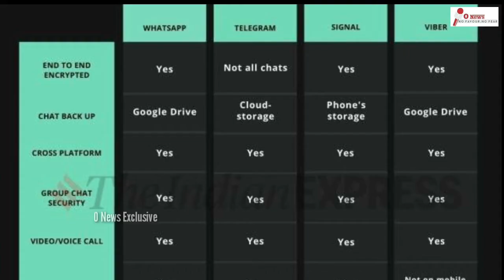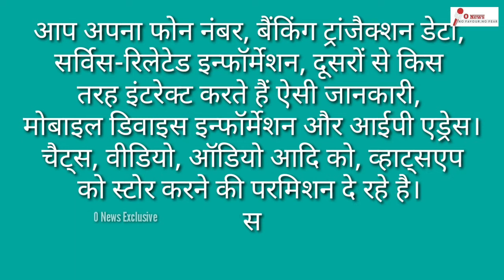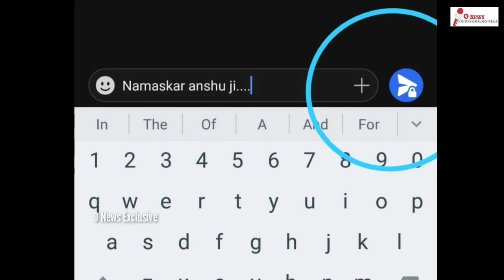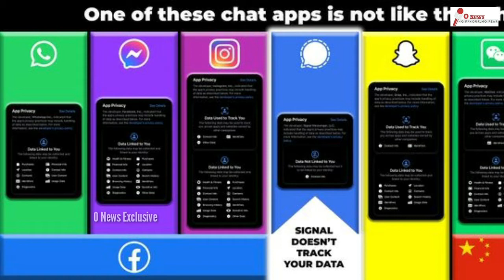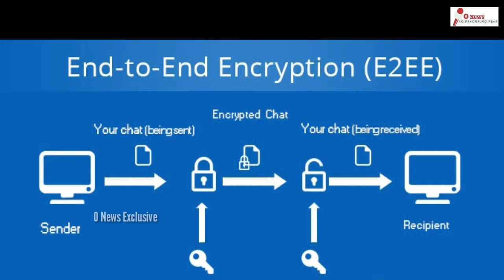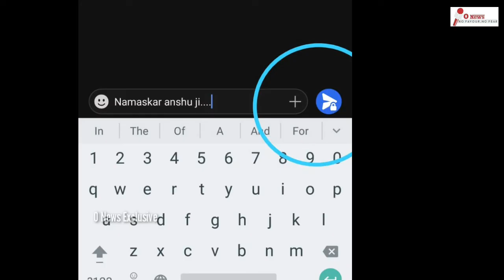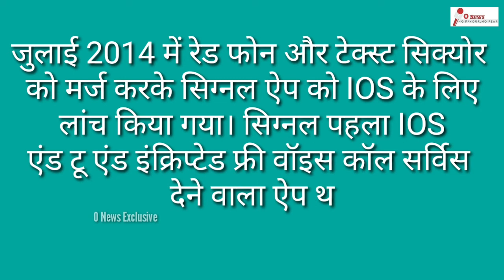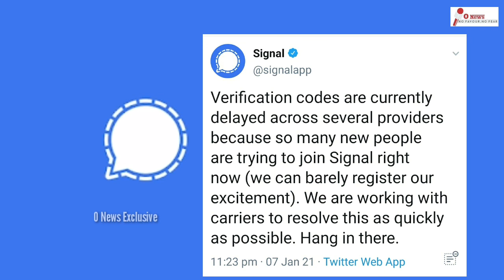Whatsapp vs Telegram vs Signal - Watch Now Which One is Best?? कौन है सबसे बेहतर और सुरक्षित App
Whatsapp vs Telegram vs Signal -  Watch Now Which One is Best??  कौन है सबसे बेहतर और सुरक्षित App | O News

which one is good for security and which one is the more feature-rich messaging platform. Do watch the video till the end.

Script Writer:- Anshu
Voice Over- Sarthak Arora
CREATIVE EDITING:- Mohit Singh